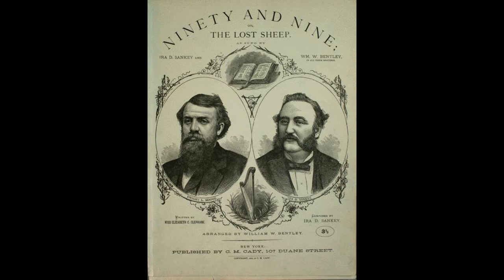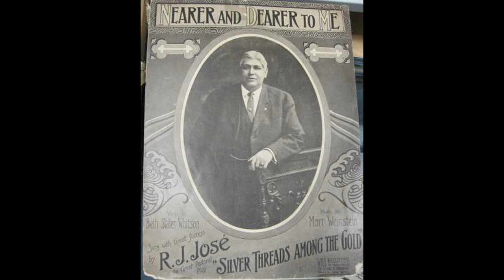THE NINETY AND NINE SUNG BY RICHARD JOSE, 1906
The  Ira  D.  Sankey  hymn  was recorded  by the  great  counter-tenor  in  1906.  Near  the  end  of  the  last  verse  I  have  included  views  of  Mr.  Jose's  residence  in  San  Francisco.